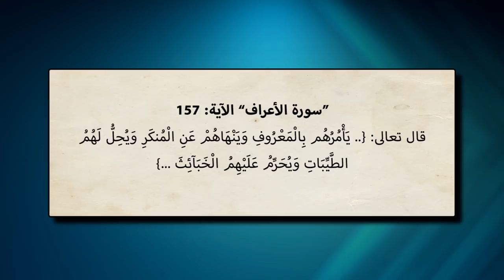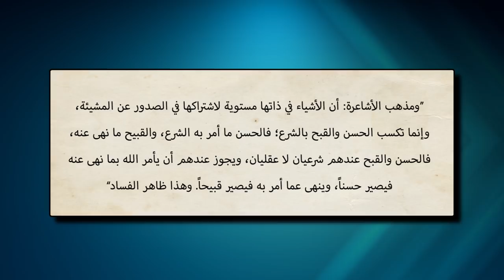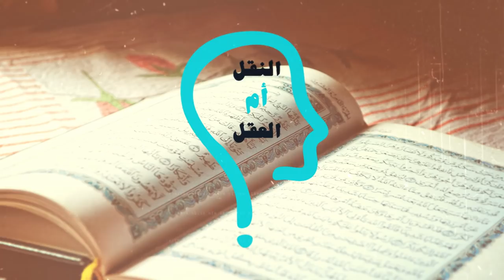برنامج النقل أم العقل - الحلقة 85 - ابن حجر يكذب القرآن و يطعن فيه